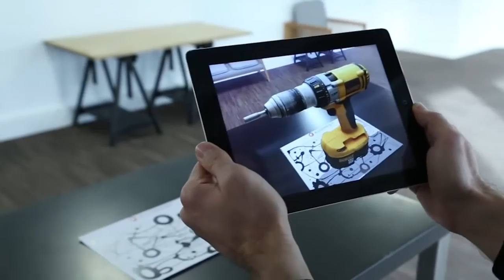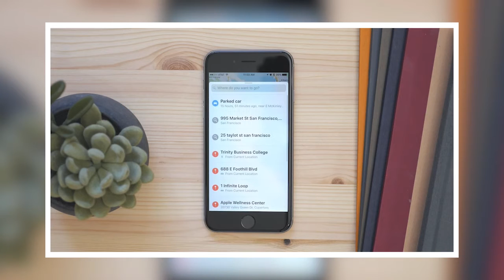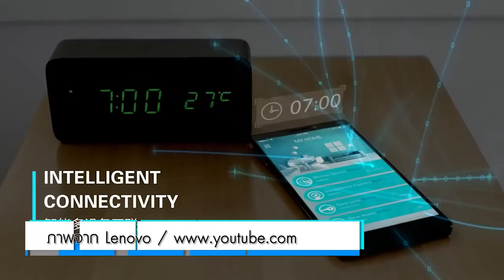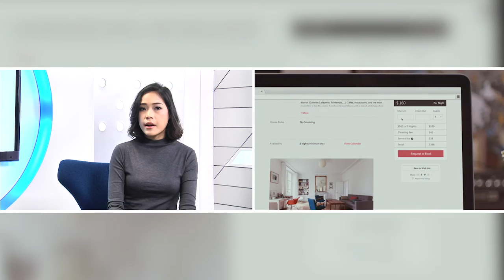T-Around : เทรนด์เทคโนโลยี ปี 2017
T-Tech ช่วง T-Around วันนี้ มีเทรนด์เทคโนโลยีปี 2017 มาฝากกันค่ะ เทรนด์ไหนจะไปต่อในปีนี้บ้าง ไปดูกันเลย